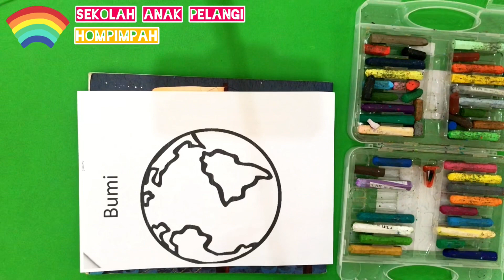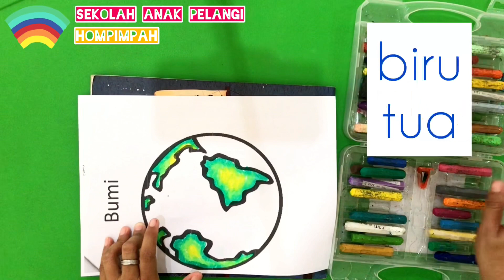Thursday, 28 May 2020. Bahasa Indonesia (alam semesta - bumi)